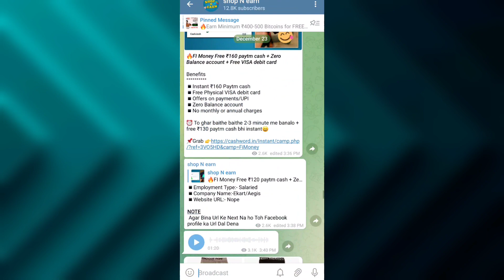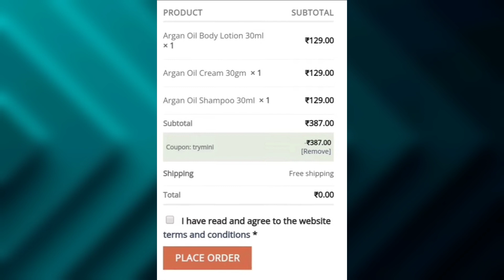3 Free samples products || free online shopping || frescia free samples today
3 Free samples products || free online shopping || frescia free samples today || free products ||

Code : TRYMINI